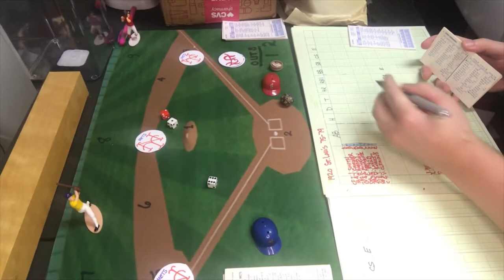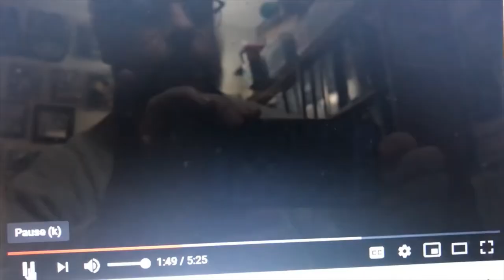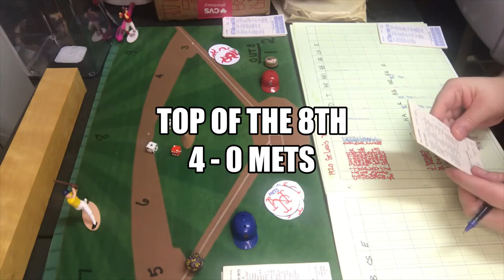Strat-O-Matic C&D Baseball; GAME 2: 1986 Mets @ 1920 Cardinals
The 1986 New York Mets travel to St. Louis for game 2 of their round robin series against the 1920 Red Birds. Bill Doak vs. Ron Darling.